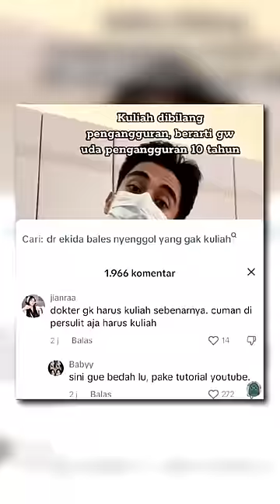SESUAI DI ANIME - Alasan Jurus Might Guy PS2 Layak Menjadi Jurus Broken